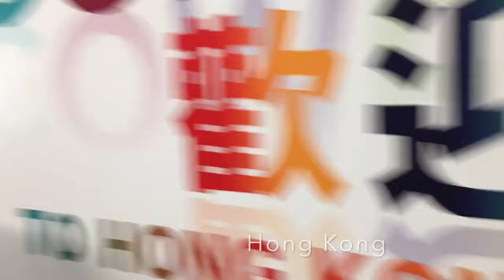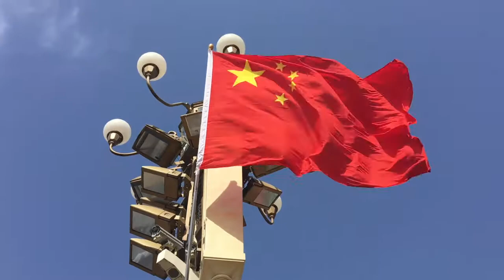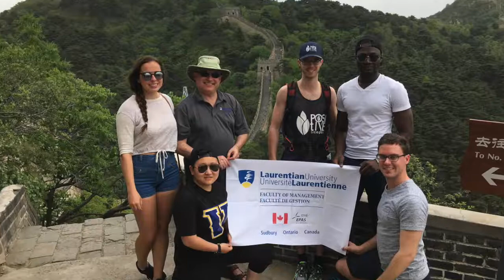2017 - May - Movie - Luc in China with students for a business competition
This is a video of the trip I took in China in May 2017 with a group of students for a business competition.
Luc Lagrandeur